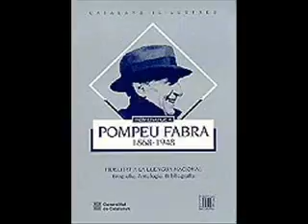literatura catalana x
literatura catalana